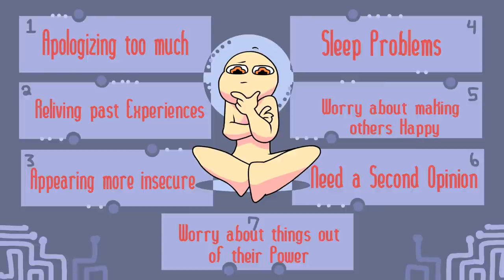7 Things Overthinker Can Relate To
Many of us are guilty of being an overthinker, and there is nothing wrong with that. We overthink in the shower, we overthink at night, we overthink when we're hanging out with friends. As an over thinker, we can't help but not know how to stop overthinking about everything to anything. We have negative thoughts, we don't know how to stop thinking about someone or something that we did in the past or minutes ago. If you relate to these signs in the video, let's unite and share some of our overthinking experiences. Share with a friend who you know might be an overthinker!

Do you happen to know anyone with anxiety or depression?

Credits:

Script Writer: Casie Bearden
Script Editor: Kelly Soong
Voiceover: Amanda Silvera
Animator: Annie Bearden
YouTube Manager: Cindy Cheong

Sources:

Thomsen, Dorthe & Mehlsen, Mimi & Christensen, Søren & Zachariae, Robert. (2003). Rumination - Relationship with negative mood and sleep quality. Personality and Individual Differences. 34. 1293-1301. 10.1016/S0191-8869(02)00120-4.

The University Of Iowa. "Researchers Study Interpersonal Effects Of Hypochondriasis." ScienceDaily. ScienceDaily, 14 July 2003.

 Susan Nolen-Hoeksema, Blair E. Wisco, Sonja Lyubomirsky “Rethinking Rumination”